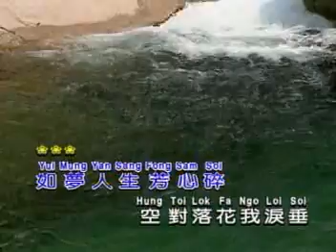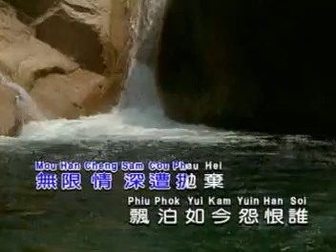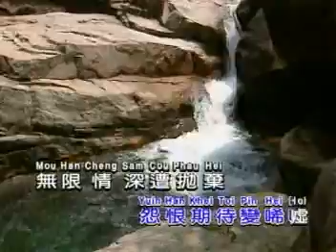京華春夢（原唱：汪明荃）1980年